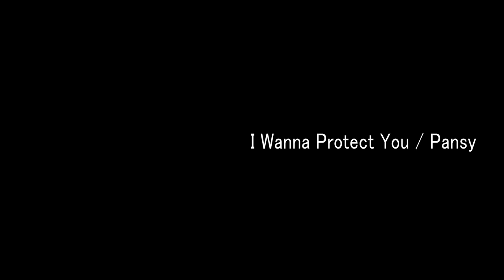Pansy - I Wanna Protect You [Official Trailer]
Pansy - NEW SINGLE
広島8.20豪雨災害復興支援チャリティ